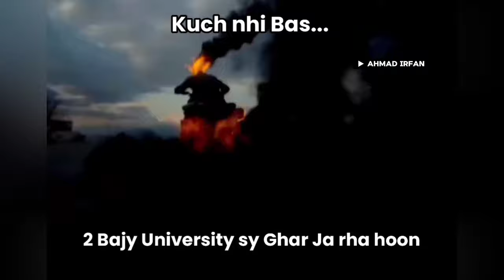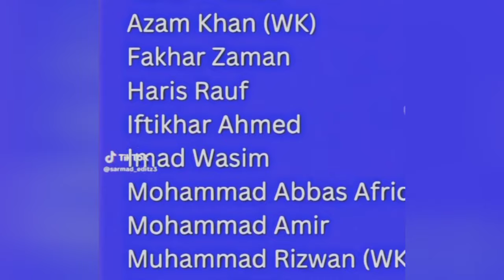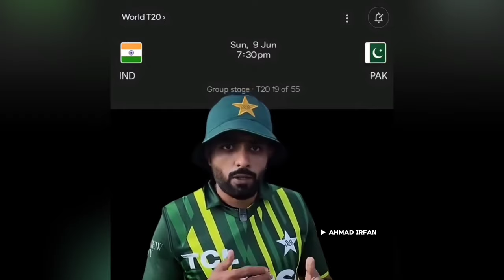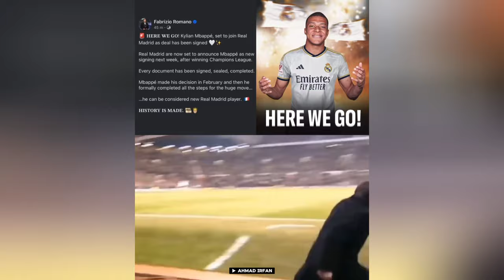New Cricket Memes 2024 | Pakistani Memes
t20 world cup memes
t20 world cup memes 2024
t20 world cup 2024 memes
icc t20 world cup 2024 memes
cricket memes
cricket meme 2024
cricket memes compilation
pakistan cricket memes 2024
pakistani cricket memes 2024
pakistani memes
pakistani memes 2024
new pakistani memes 2024
funny pakistani memes 2024
funniest pakistani memes 2024
trending pakistani memes 2024
memes pakistani
new memes pakistani 2024
savage memes pakistani 2024
urdu memes
memes
AHMAD IRFAN